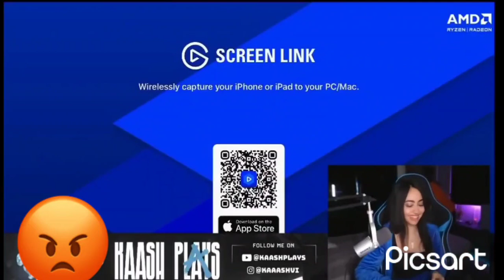SCOUT NE KAASH KE BED PR CHAI GIRA DI 😡